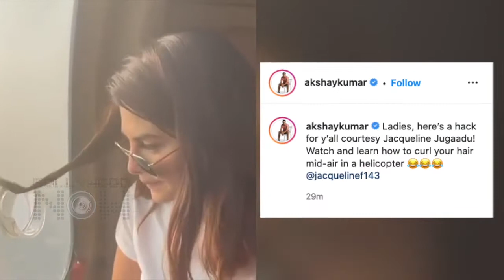फिल्म राम सेतु की शूटिंग के दौरान जैकलिन का हैरान कर देने वाला जुगाड़ | Ram setu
Bollywood अभिनेत्री Jacqueline Fernandez का ये जुगाड़ देखकर आप भी हैरान रह जाएंगे, अभिनेता अक्षय कुमार ने एक्ट्रेस का ये जुगाड़ अपन सोशल मीडिया हैंडल के जरिये शेयर किया है |